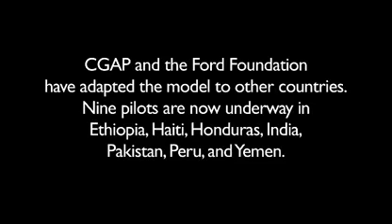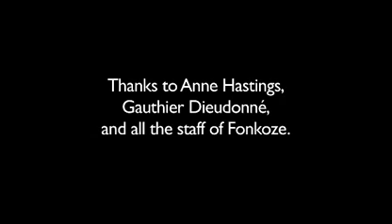Sustaining Development in Haiti